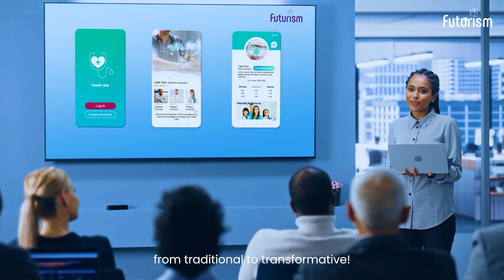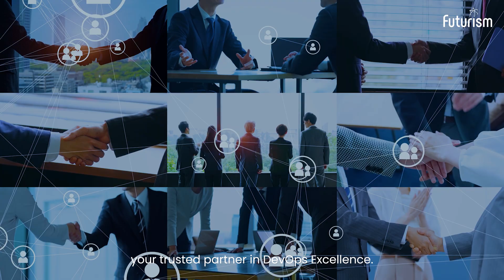Futurism DevOps: Unlock DevOps Excellence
Welcome to the future of business agility and innovation with Futurism DevOps Services!

Take your application delivery from traditional to transformative with Futurism DevOps. Our DevOps services unite development, business, and operations to deliver speed, agility, and reduced risks.

WHAT WE OFFER:

► End-to-end Custom DevOps Solutions
► Continuous Integration and Cloud Computing
► DevOps Security and Compliance
► Expertise in Jenkins, Docker, Kubernetes, Terraform, GitLab, etc.
► Comprehensive Cloud Services with Amazon Web Services (AWS)
► Consulting, Training, and Managed Services

At Futurism DevOps Services, we don't just promise; we deliver a future-proof digital transformation, faster and agile software delivery, enhanced quality and security and cost-efficiency and scalability. Our 360-degree approach to DevOps ensures that your journey is smooth and efficient, backed by the best tools and expertise in the industry.

Turbocharge your business's digital transformation today with Futurism DevOps services.

The Future is Digital, The Future is Now!

Don't forget to hit the subscribe button for more insights on how you can transform your business processes and stay on top of the latest trends in DevOps and all things digital transformation.